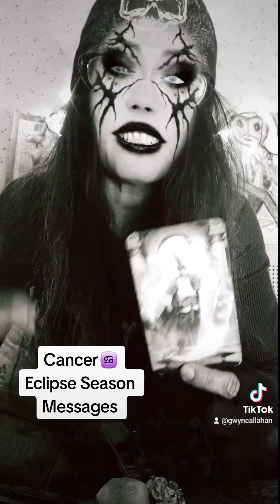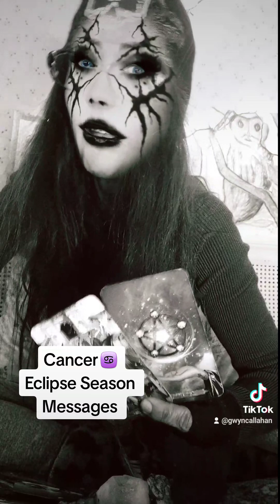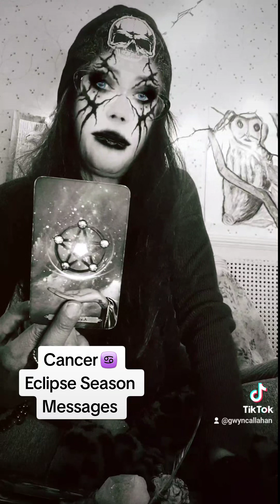cancertarot Eclipse Season Messages 👁️💜☯️🔥💀cancer♋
Hi this is Gwyn.Your donations are greatly appreciated at this time. 🙏 Im here with messages from Spirit for the Cancer collective heart 💫💜💫This is a general reading ..please only take what resonates.

Blessings